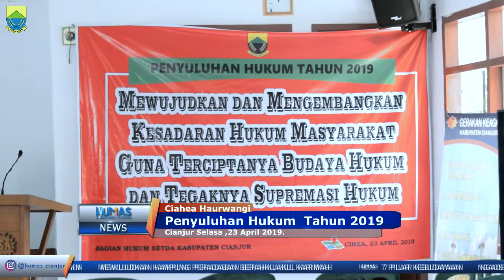Sekertaris Daerah Cianjur Membuka Kegiatan penyuluhan hukum 2019,